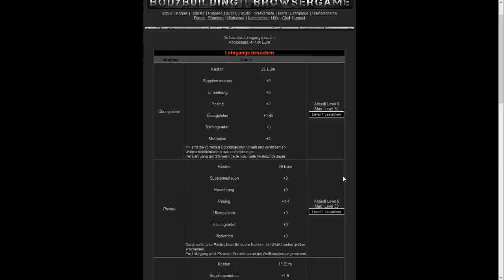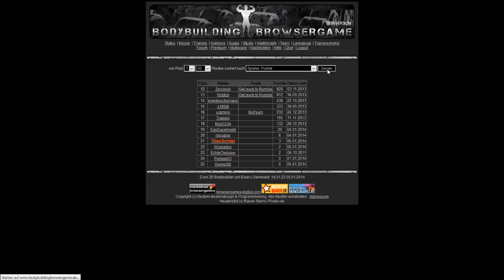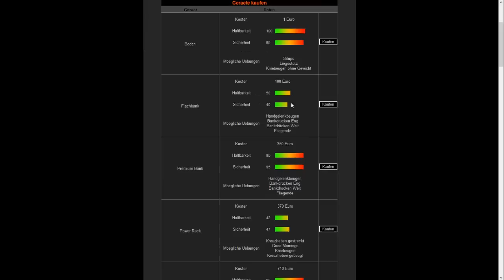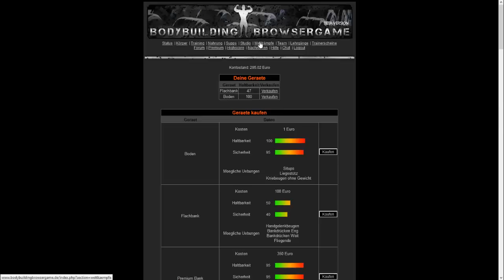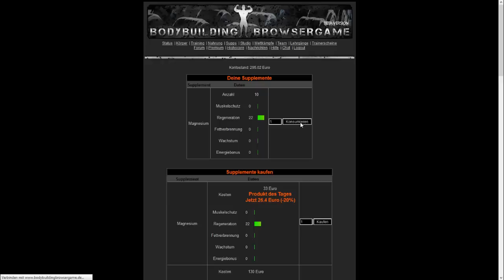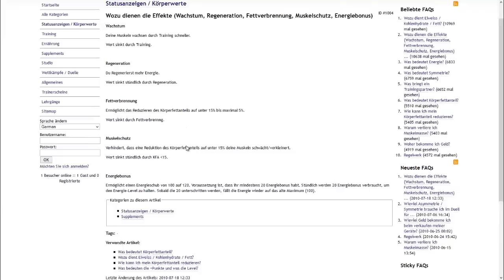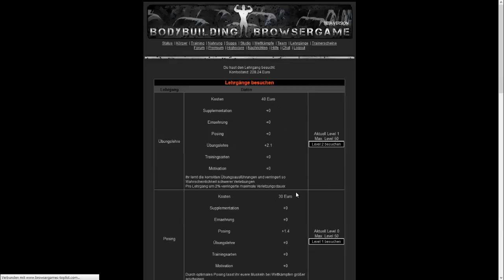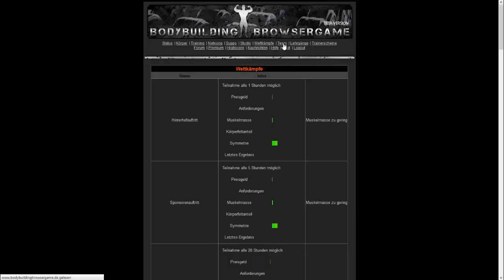Let's Play Bodybuilding Game #1 - Browsergames